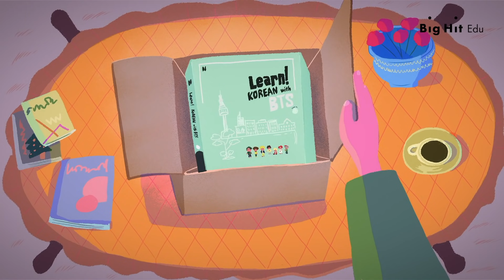When you answer your phone and it’s BTS｜어느 날, BTS에게 전화가 온다면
“When you answer your phone and it’s BTS”
Spend this holiday season with [Learn! KOREAN with BTS]🎄